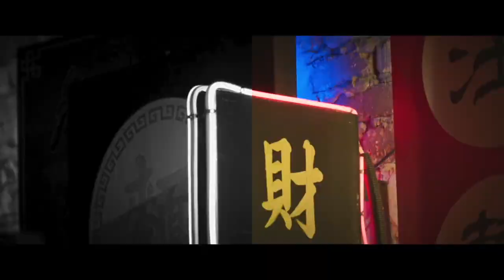SHOWTIME 1958 - 10 Minit Eksklusif Review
follow zhafvlog pure pixels mat don project hadam ml studio budiey channel les' copaque monsta wau animation upin ipin boboiboy ejen ali alieff irfan kokom zukieee syahmi sazli drama spontan zul ariffin remy ishak mira filzah ray era dato aliff vida terlajak laris qu puteh rosyam nor jdt beto khushairy dynas azhan tellygeram ejen ali boboiboy